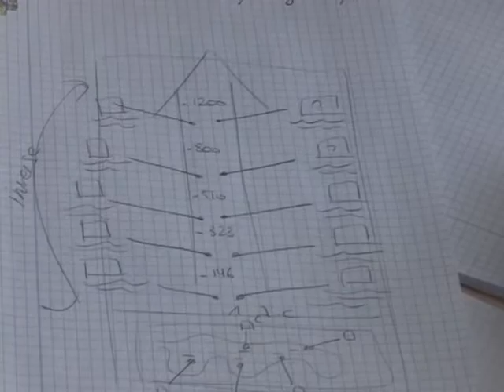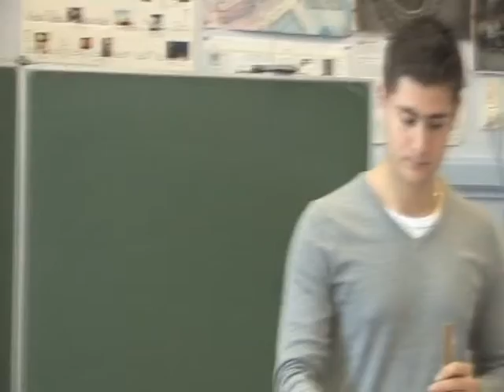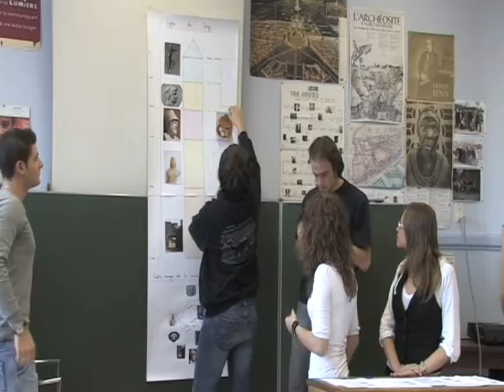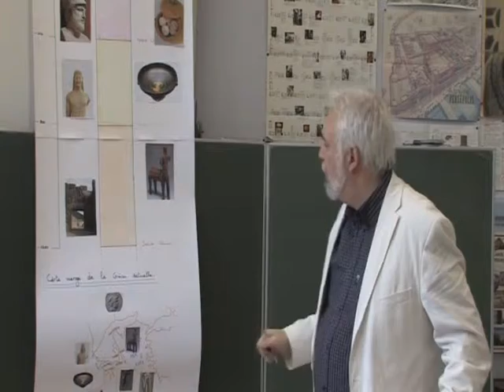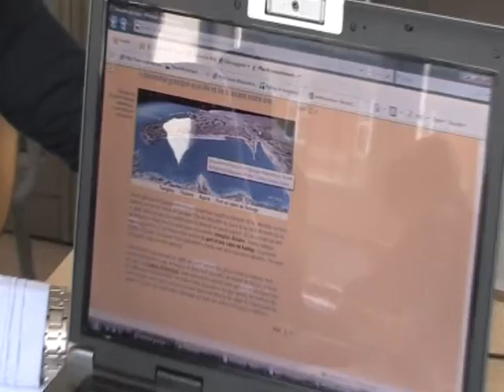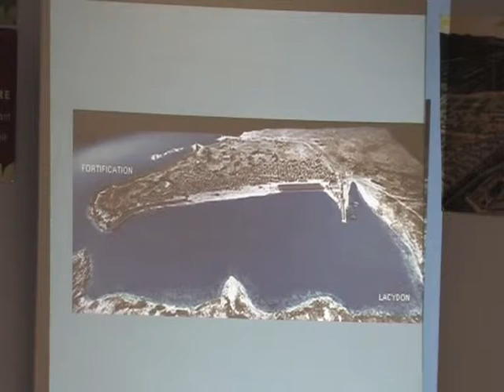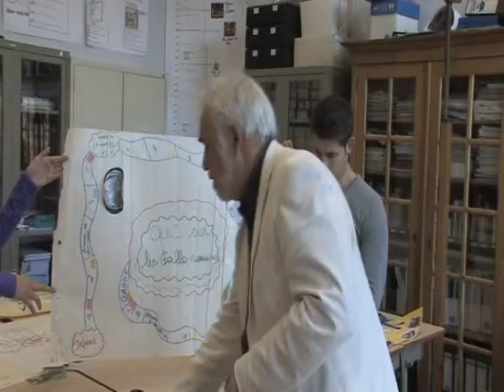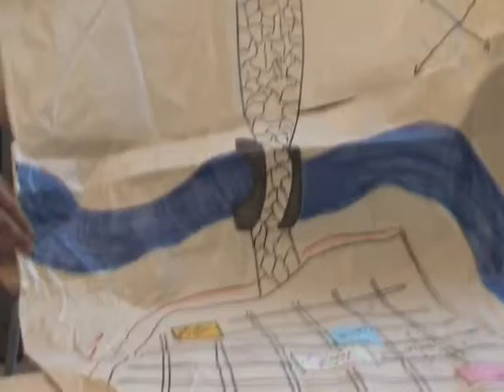La ligne du temps - Un voyageur grec à Marseille - Jeux sur les Gallo-Romains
Enseigner l'histoire 59. Présentation filmée de travaux de d'étudiants ; commentaire (2009). D36
Titre original : "Ateliers de formation professionnelle : leçons d'histoire II. La ligne du temps -- Un voyageur grec à Marseille -- Jeux sur les Gallo-Romains"